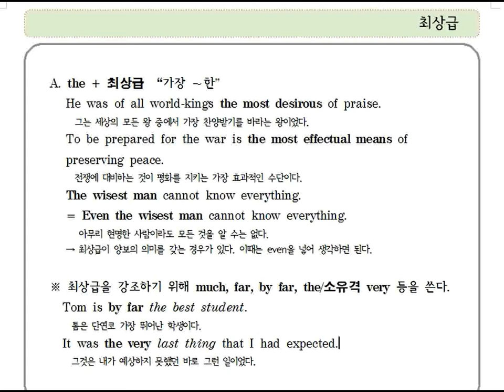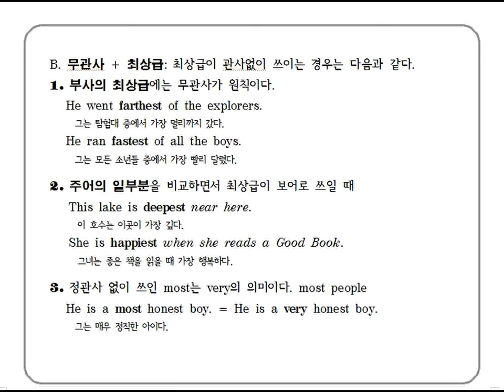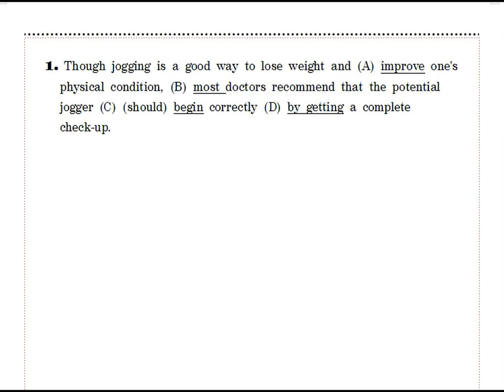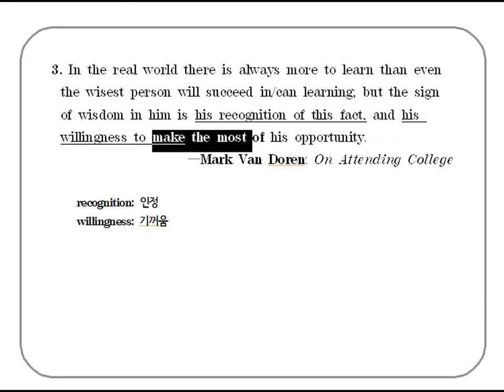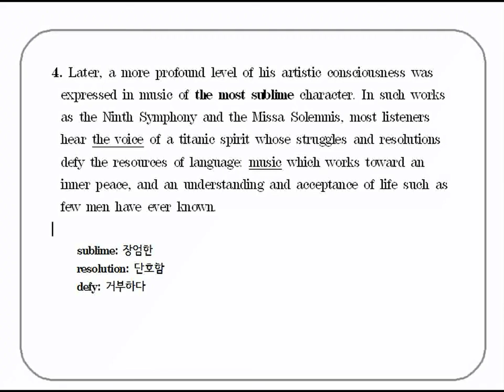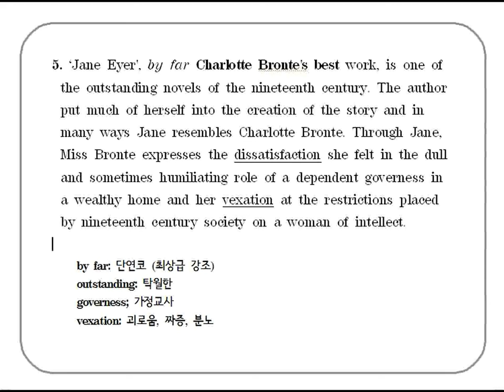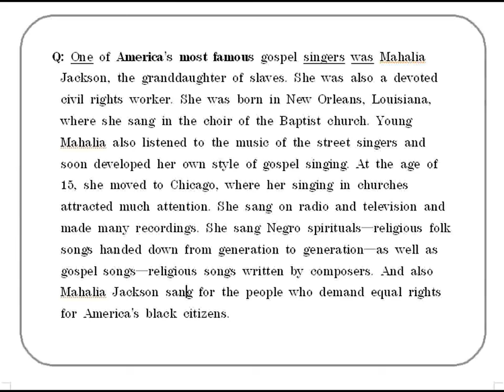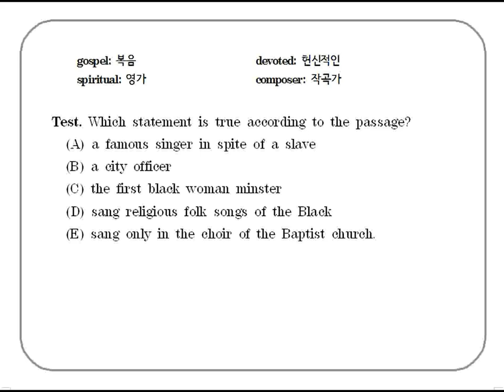[영어의 완성] 112. 최상급